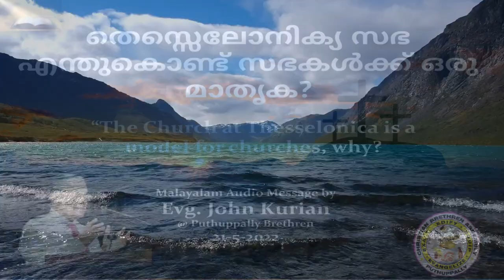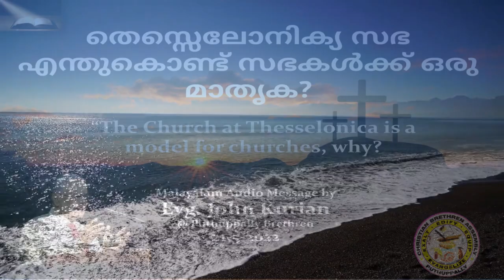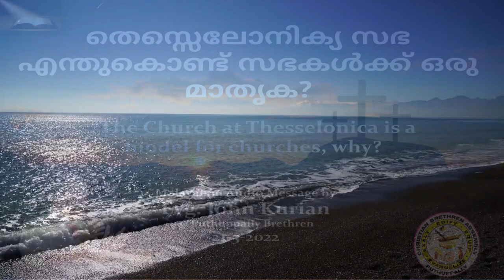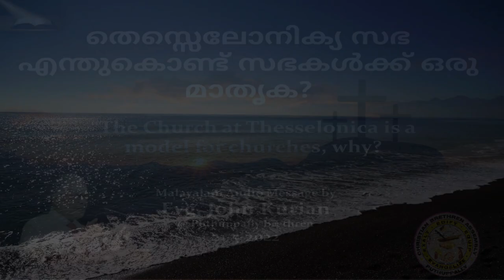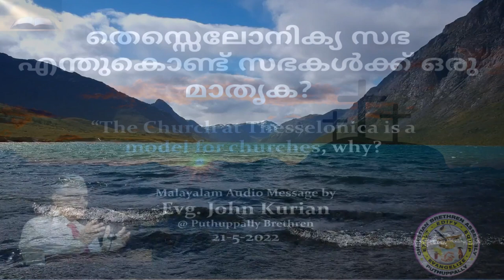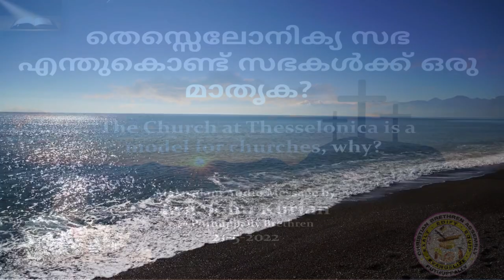The Church at Thessalonica is a model for churches, why? | Evg. John Kurian @ Puthuppally Brethren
തെസ്സെലോനിക്യ സഭ എന്തുകൊണ്ട് സഭകള്‍ക്ക് ഒരു മാതൃക? | The Church at Thessalonica is a model for churches, why? | Evg. John Kurian @ Puthuppally Brethren

Short meditation based on 1Thess 1:6-10,  during the Sunday Home Fellowship (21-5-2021) @ the Christian Brethren Assembly Puthuppally.